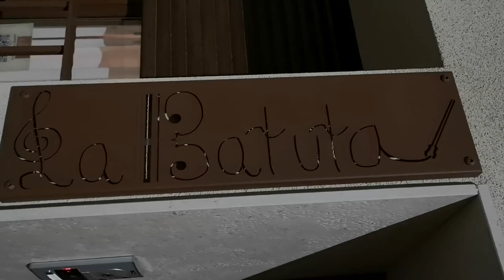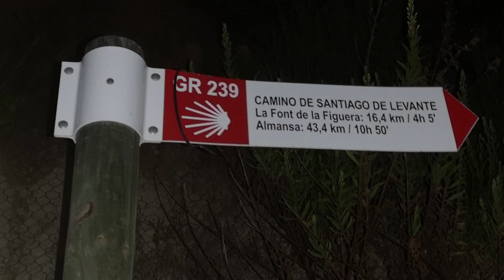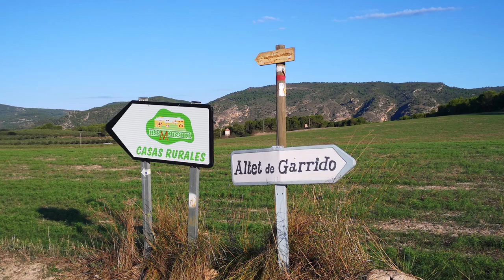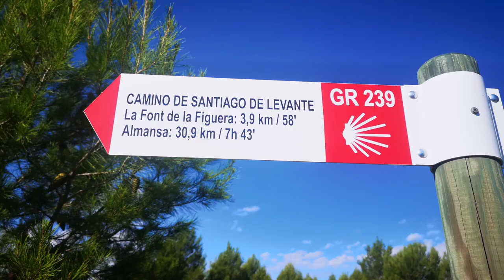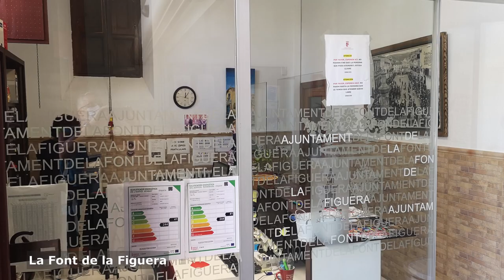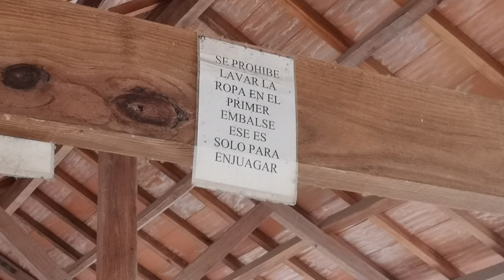Tag 5 Jakobsweg Camino de Santiago de Levante - Ab Moixent - Handtaschentragödie und Starkregen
Im September 2021 lief ich den spanischen Jakobsweg Camino de Santiago de Levante. Er führt in 820 Kilometer von Valencia am Mittelmeer bis Zamora nahe der portugiesischen Grenze. Ab Zamora kann man zuerst der Via de la Plata, und dann dem Camino Francés oder dem Camino Sanabrés weiter bis Santiago de Compostela folgen.

Die fünfte Etappe dieses Jakobswegs ist 18 Kilometer lang und führt von Moixent nach La Font de la Figuera. Es ist eine schöne Etappe mit dem ersten kleineren Anstieg des Camino de Levante bis auf 550 Metern Höhe.

Meine Unterkunft in La Font de la Figuera:
Kleine Pilgerherberge, Schlüssel bei der Policia Local, auf Spendenbasis.